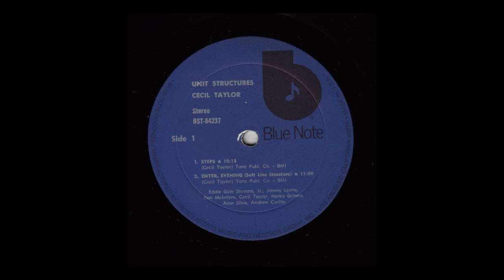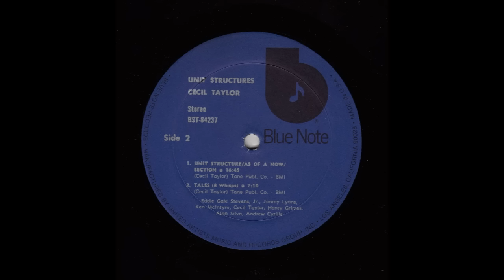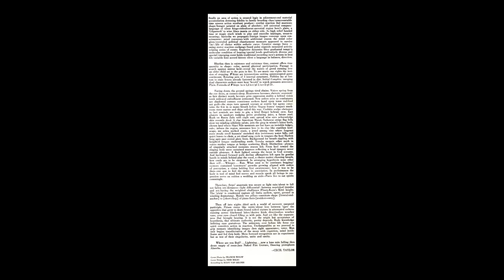Cecil Taylor - Unit Structures (1966) full album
UNIT STRUCTURES - Cecil TAYLOR
(Vinyl, LP, Album, Stereo, Reissue, US - 1973)
Blue Note — BST 84237 (BLP 4237)
720p

00:00 . . . A1 Steps
10:19 . . . A2 Enter Evening (Soft Line Structure)
21:51 . . . B1 Unit Structure / As Of A Now / Section
39:39 . . . B2 Tales (9 Whisps)
46:52 . . .  End Side b)

All compositions by Cecil Taylor

Recorded at Van Gelder Studios, Englewood Cliffs, New Jersey

Eddie Gale Stevens Jr. - trumpet
Jimmy Lions - alto sax
Ken McIntyre - alto sax, oboe, & bass clarinet
Cecil Taylor - piano & bells
Henry Grimes - bass
Alan Silva - bass
Amdrew Cyrille - drums

Cover Photo by Francis Wolff
Cover Design by Reid Miles
Recording by Rudy Van Gelder

Way to "Cecil Taylor - The Great Concert of Cecil Taylor (1977) full 3xLP Album":